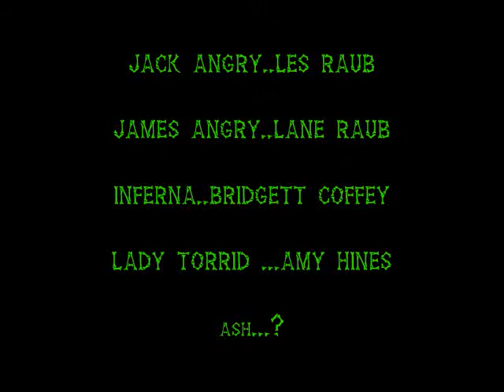Movie Night Live From the Monastary of Mayhem ep # 37 Invasion of the star creatures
Brother Jack , Inferna and Lady Torrid welcome members of The Omaha Rollergirls roller derby team to the show. Tonites Movie is the invasion of the star creatures